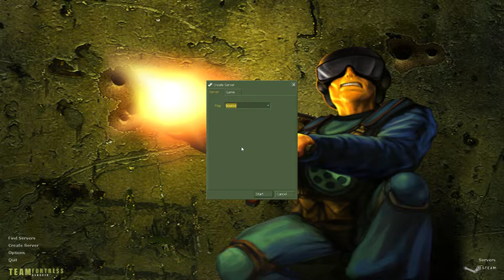The Maps of Team Fortress Classic: Bounce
Pretty fun with around 8 people, but I cannot recommend this map with a larger number of people.